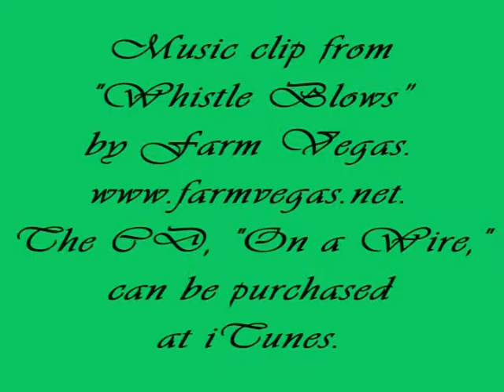3/6/10 Whitfield & O'Grady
Whitfield plays "Catch Me If You Can" with O'Grady, kitties available for adoption from Pet Harbor Rescue,